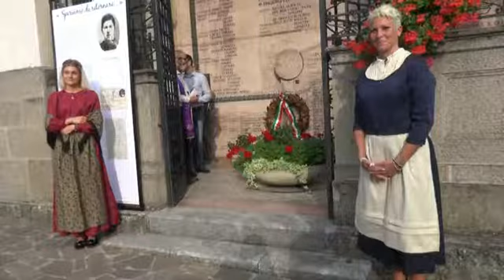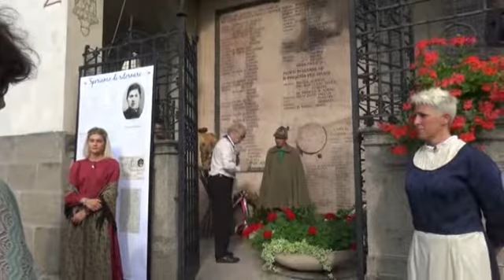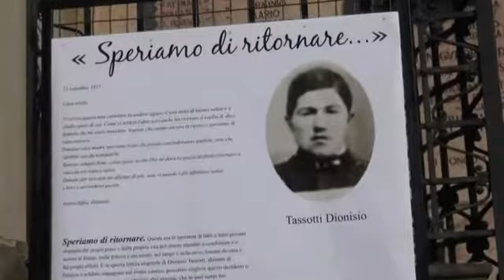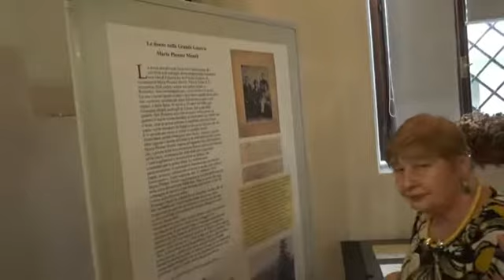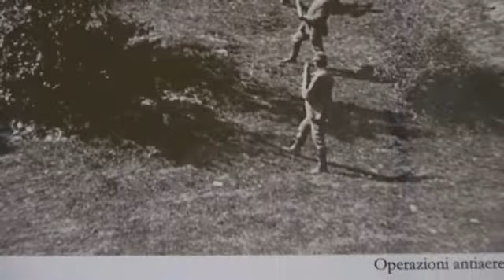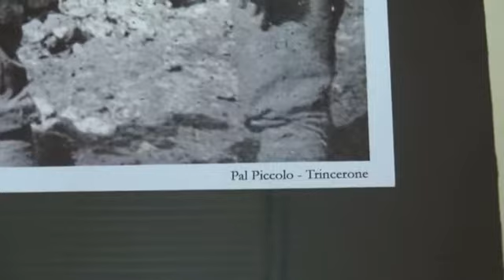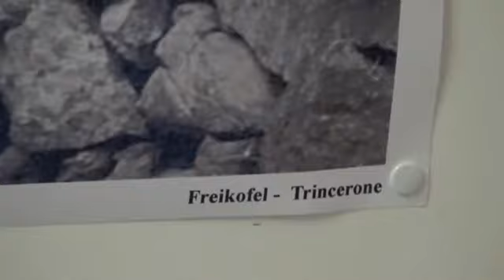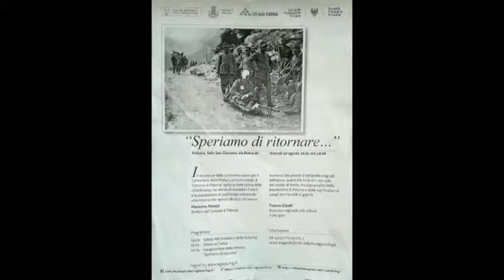"Speriamo di ritornare" - Paluzza 2018.